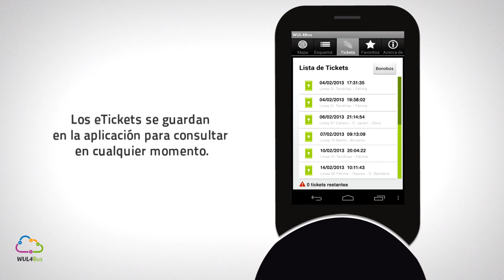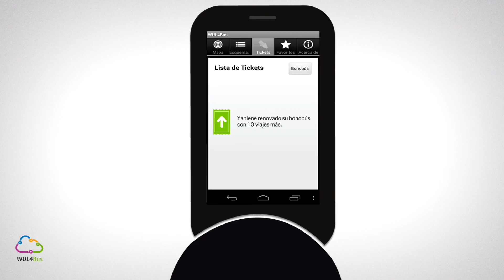WUL4Bus: Solucion integral de movilidad urbana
Solución integral para movilidad en lineas de autobuses urbanos e interurbanos.